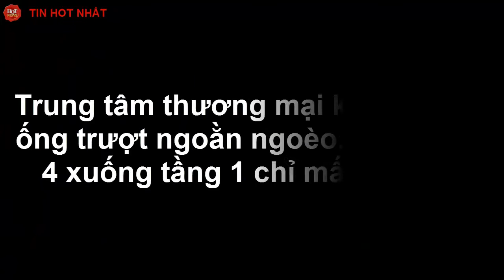Trung tâm thương mại khai trương ống trượt ngoằn ngoèo, đi từ tầng 4 xuống tầng 1 chỉ mất 12 giây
Với đường ống trượt này, các thượng khách sẽ chỉ phải mất 12 giây để đi từ tầng 4 xuống tầng 1 của trung tâm thương mại.